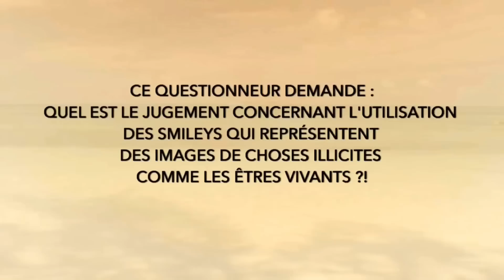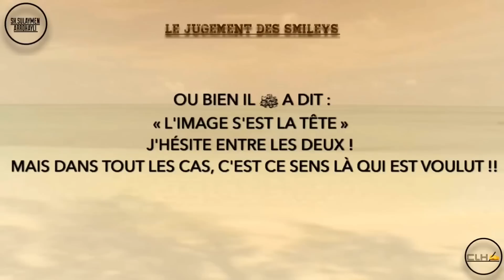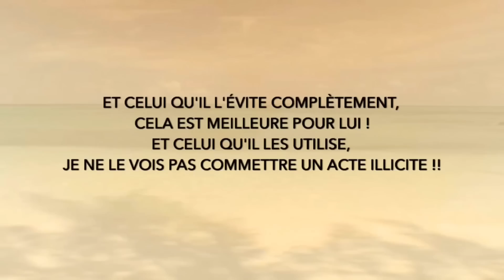LE JUGEMENT DES SMILEYS.